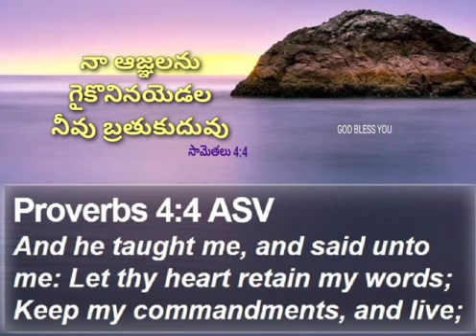god's word today Telugu